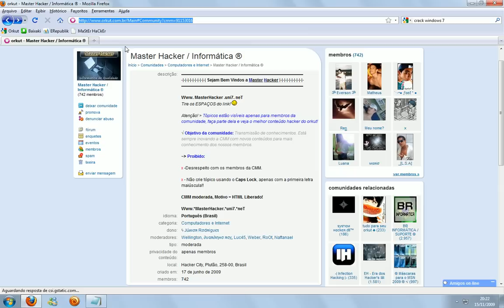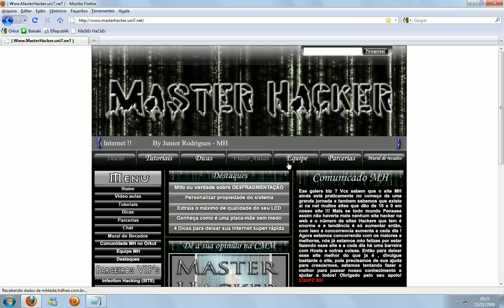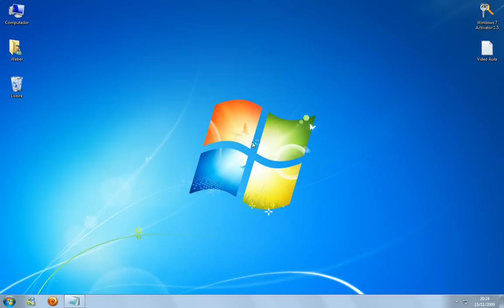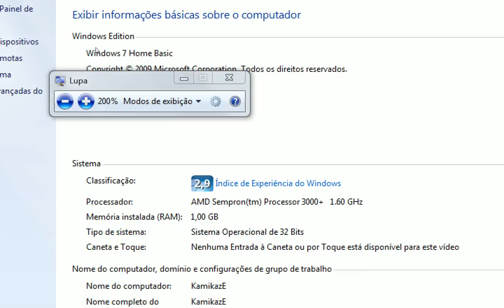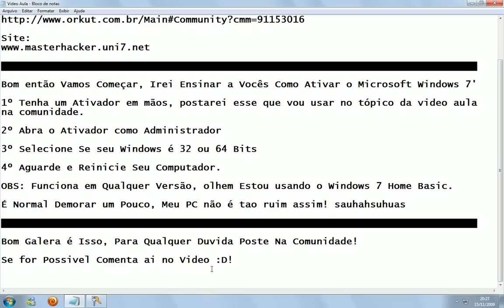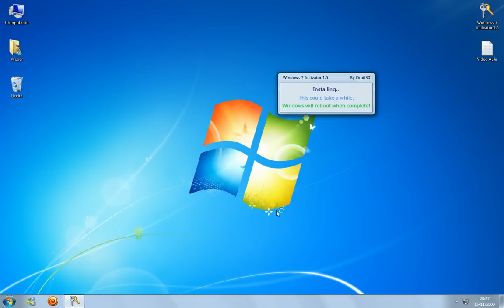Ativando o Windows 7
Master Hacker / Informatica de Qualidade